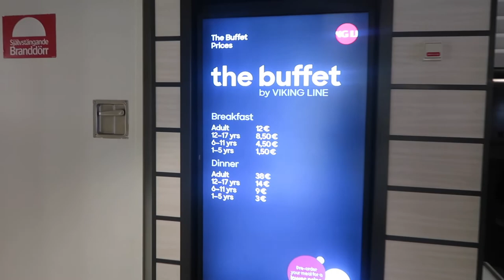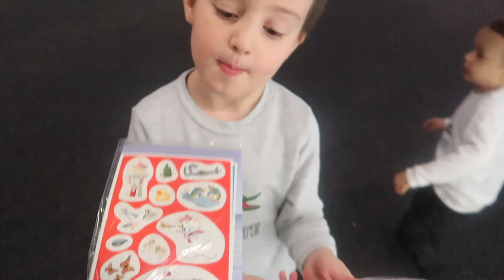A TRIP TO FINLAND WITH VIKING LINE GABRIELLA | FAMILY VLOG | STINA SERINA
In this vlog you can follow us on the way to Finland 🇫🇮